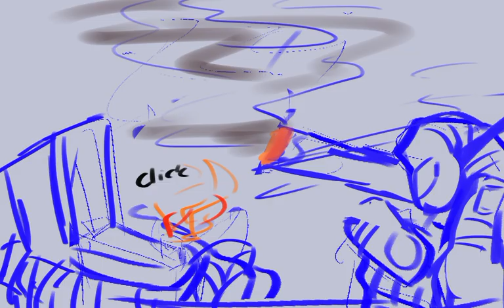Small talk.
"sometimes home is a cigarette, you're too straight edge to get it."

Lovejoy lyrics that gave me an idea and I made this shshs.

Characters are, Variant "Fallout" and Variant "Pyro". two variants of Agent [REDACTED]